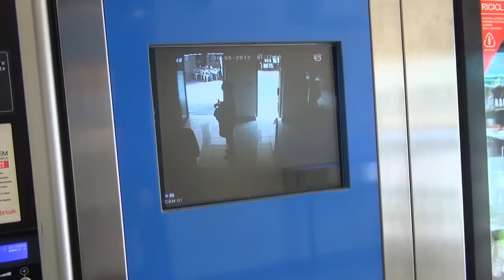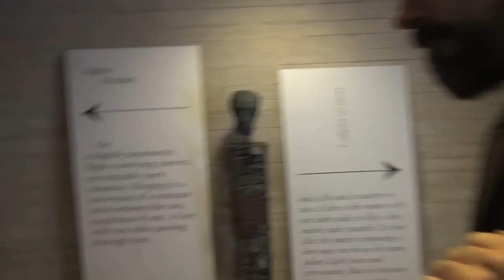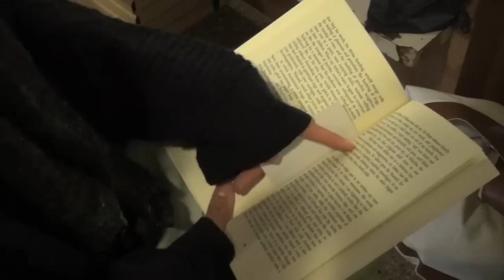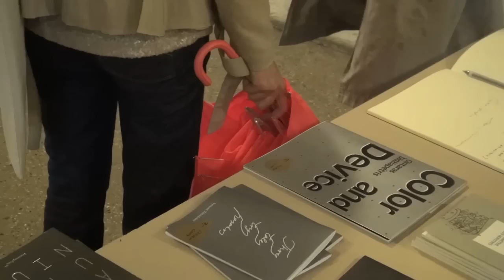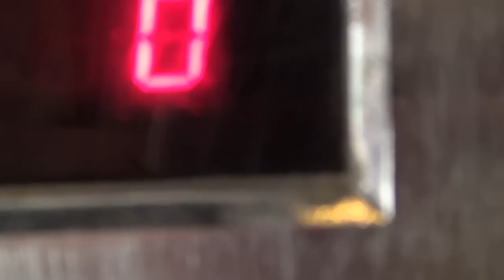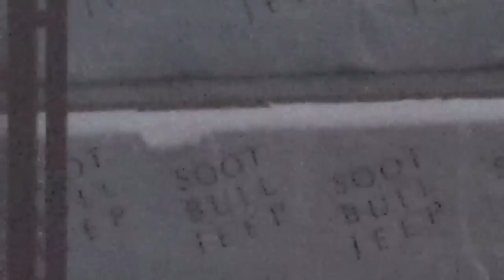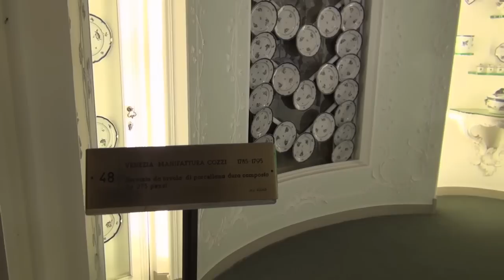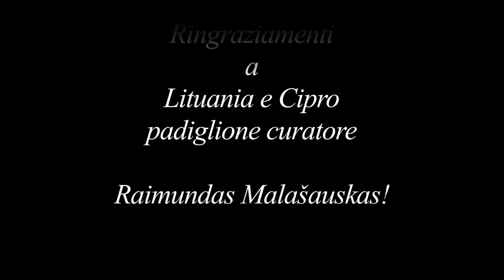oO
oO — Lithuanian Pavilion at the 55th International
Art Exhibition — la Biennale di Venezia
1 June—15 September 2013
  Opening: 30 May 2013, 17:00—20:00
Venue: Palasport “Giobatta Gianquinto” (Palasport Arsenale)
Calle San Biagio 2132, Castello – Venezia   Artists: Liudvikas Buklys, Gintaras Didžiapetris, Jason Dodge,
Lia Haraki, Maria Hassabi, Phanos Kyriacou, Myriam Lefkowitz,
Gabriel Lester, Elena Narbutaitė, Morten Norbye Halvorsen,
Algirdas Šeškus, Dexter Sinister, Constantinos Taliotis, Kazys Varnelis,
Natalie Yiaxi, Vytautė Žilinskaitė   Curator: Raimundas Malašauskas
Commissioners: Aurimė Aleksandravičiūtė & Jonas Žakaitis
Production Manager: Francesca Bertolotti
Assistant: Justė Jonutytė
Graphic Designer: Goda Budvytytė